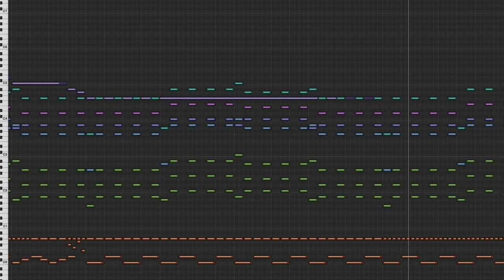Nihilore - Disconnected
This track is from my album Barriers, which is available free